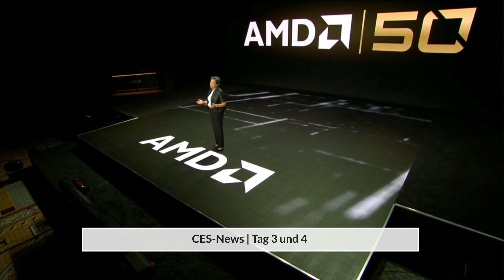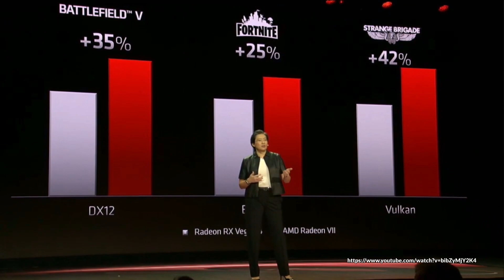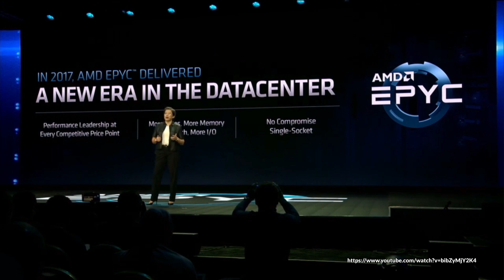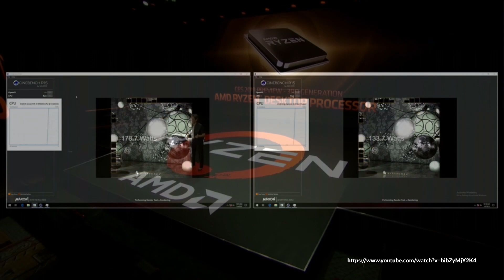AMD RYZEN 3000 CPUs! ++ RADEON Vega 7! ++ RAZER Gehäuse | CES 2019 - Tag 3 / 4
AMD Ryzen 3000 | AMD Radeon Vega 7 vii | release | benchmark | 7nm | Razer Tomahawk | CES 2019 | german / deutsch | Xware

Dies ist eine Zusammenfassung vom dritten und vierten Tag der CES-Messe 2019 in Las Vegas.

►► Musik ◄◄

►► Mein Equipment ◄◄

Euer Xware